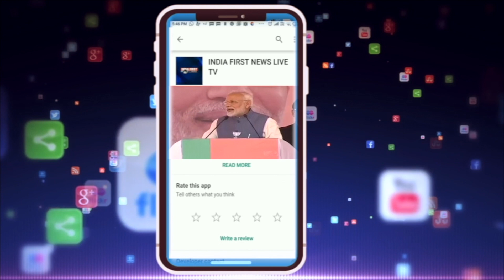Exposed .थानेदार और रेत माफ़िया के सिंडीकेट का ख़ुलासा !! Super Exclusive